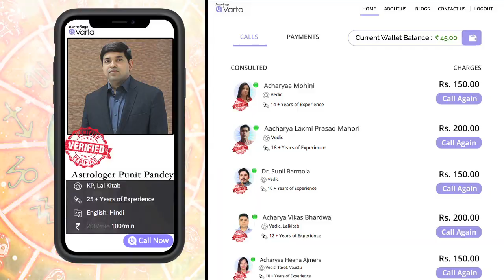कर्क राशिफल 2021 | Kark Rashifal 2021 in Hindi | Cancer Horoscope 2021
कर्क राशिफल 2021 | Kark Rashifal 2021 in Hindi | कर्क वार्षिक राशिफल 2021 | Cancer Horoscope 2021 | Cancer Yearly Horoscope 2021 | Rashifal 2021

यहाँ आपको वैदिक ज्योतिष पर आधारित कर्क राशि का 2021 वार्षिक भविष्यफल मिलेगा तो आइये बिना देरी किये जानते हैं कि यह नया साल कर्क जातकों के लिए क्या कुछ नया और ख़ास लेकर आने वाला है।